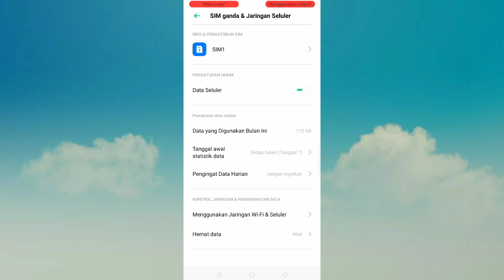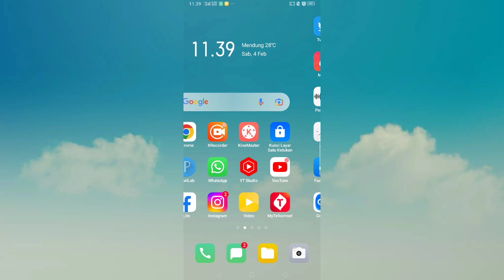Cara Menonaktifkan WhatsApp Tanpa Mematikan Data Seluler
berikut ini adalah tutorial cara menonaktifkan wa tanpa mematikan data seluler, tujuannya agar ketika kita main game dll tidak terganggu, semoga video ini bisa membantu dan bermanfaat Terimakasih.